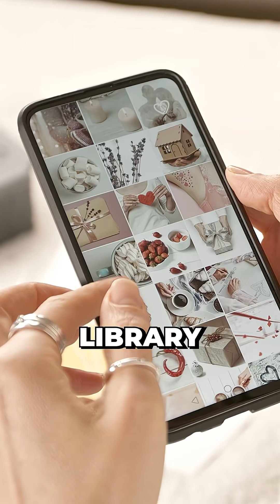These 3 Hidden ChatGPT Features Will Increase Your Productivity!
years…